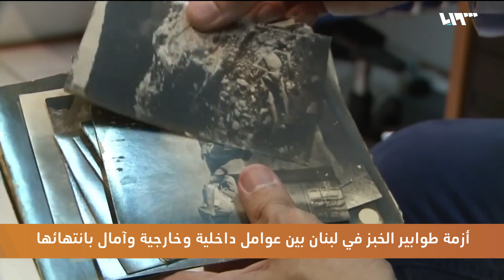لبنان وأزمة الخبز.. شبح المجاعة وصراع الرغيف و"لعبة الحبّار"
تقرير: محمد الدغيم